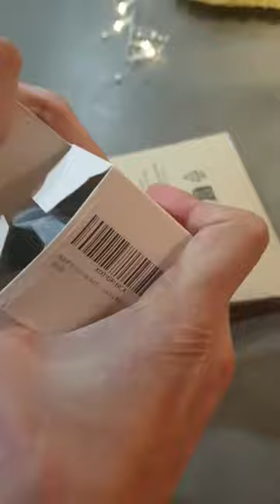Add Some Personality to Your Bottle with This Silicone Top Hat Stopper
Looking for a unique and playful way to seal in the freshness of your wine? Check out this silicone top hat bottle stopper! This high-quality silicone stopper fits snugly into the neck of your wine bottle, ensuring that your favourite vintages stay fresh and flavorful.

Not only is this top hat bottle stopper practical, but it's also a great conversation starter. Impress your friends and family at your next wine-tasting or dinner party by pulling out this quirky accessory.

Perfect as a gift for the wine-loving jokester in your life, or as a fun addition to your own collection.

### All my cool finds and showcased products can be found ###